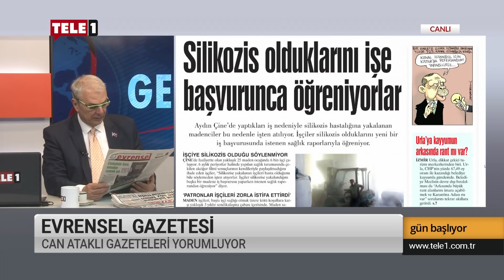AKP’nin yerli ve milli masalları - Gün Başlıyor (30 Aralık 2019)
Gün Başlıyor’da Can Ataklı, AKP iktidarının seçim meydanlarında verdiği yerli ve milli vurgusuyla tanıtımını yaptığı projelere değiniyor.